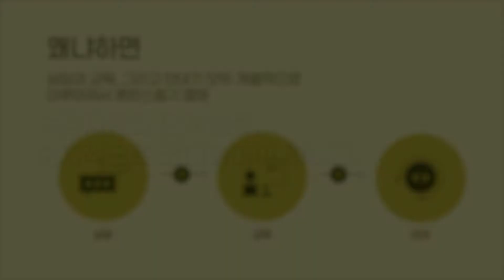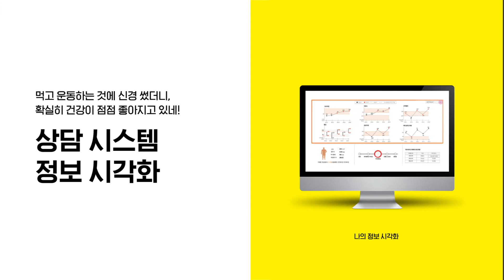[KIDP.한국디자인진흥원] 구성원 모두가 건강한 사회 만들기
서비스디자인으로 만드는 공유가치 제2탄

국가검진대상자 중 사후관리서비스 수혜자 2.4%
왜 그럴까요?

디자인의 눈으로 다시 보니, 상담과 교육 안내가 모두 개별적으로 이루어져 혼란스럽기 때문이라는 결론 도달

서비스디자인이 해결해보겠습니다.

- 지역의 정보와 서비스 연계 제공
- 동기부여에 특화된 안내문
- 상담시스템 정보시각화
- 맞춤형 건강관리 앱으로 체계적 관리

2017년부터 매년 1천3백만명 수검자 중 건강관리대상자 660만명 대상으로 제공되고 있습니다.

구성원 모두가 건강한 사회,
서비스디자인이 앞장서겠습니다.